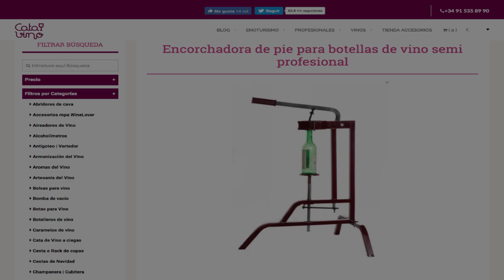Encorchadora para botellas de vino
Encorchadora semi-profesional La estructura es un caballete de metal, y simple en su uso.
Gracias a la placa de resorte y con regulación automática, es adecuado para embotellar cualquier tipo de botella de 0,75 litros y 1,5 litros.
Robustas mandíbulas de nylon.
Su tamaño le da excelente estabilidad.